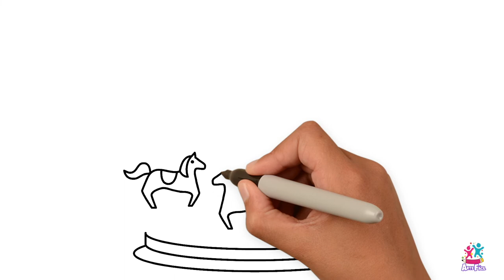Chiki Art Brasil 🍦 DESENHE O SORVETE COLORIDO 🍨 Christmas Video - Ice Cream Drawing | Arte Facil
Aprenda a desenhar e colorir sorvete colorido com glitter e dentes coloridos apenas no Arte Facil, fique seguro e mantenha o distanciamento social, obrigado! - Chiki Art Brasil

Este é um canal para todos os pequenos amantes da arte. Convidamos você a fazer parte do maravilhoso mundo da Arte Fácil para se divertir e aprender a desenhar com muitos ótimos vídeos educacionais.